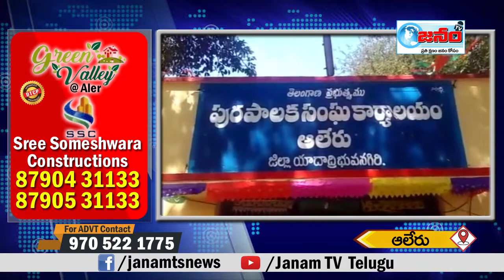ఆలేరు మున్సిపల్ ఛైర్మెన్ ప్రమాణస్వీకారం || Janam Tv Telugu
Janam NEWS
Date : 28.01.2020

యాదాద్రి భువనగిరి జిల్లా ఆలేరు పురపాలక సంఘం చైర్మన్ గా తెరాస పార్టీ కి చెందిన 12వ వార్డు కౌన్సిలర్ వస్పరి శంకరయ్య ఏకగ్రీవంగా ఎన్నికయ్యారు. వైస్ చైర్మన్ గా మొరిగాడి  మాధవి వెంకటేష్ ఎన్నికైనట్లు సీఈవో కృష్ణారెడ్డి తెలిపారు. ఈ సందర్భంగా 12 వార్డుల కౌన్సిలర్ల చేత ఆయన  ప్రమాణ స్వీకారం చేయించారు. 12 వార్డు ల్లో తెరాస 9 , కాంగ్రెస్  ఒకటి, బిజెపి ఒకటి, ఇండిపెండెంట్ ఒకరుగా గెలుపొందారు.  దీంతో ఆలేరు మున్సిపల్ స్తానాన్ని తెరాస కైవసం చేసుకుంది.